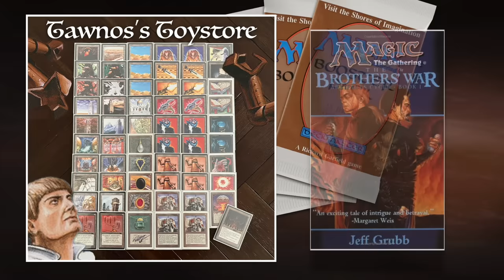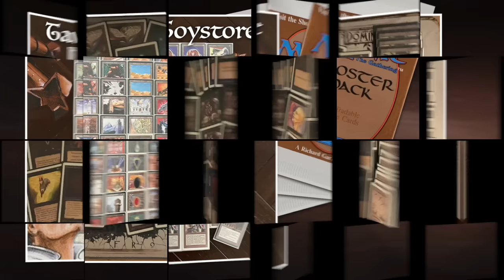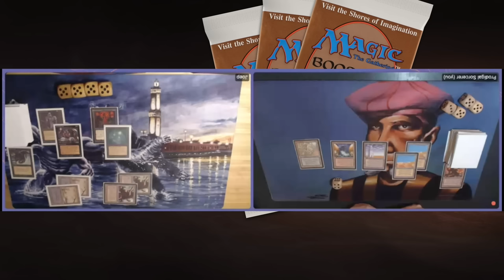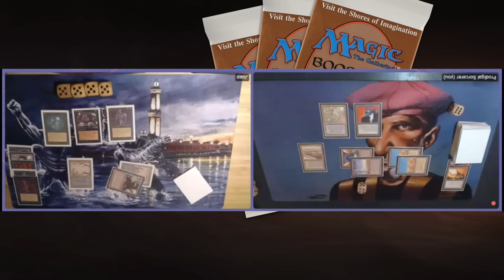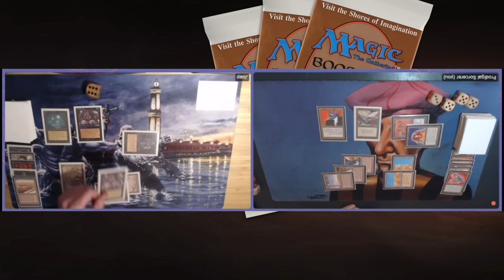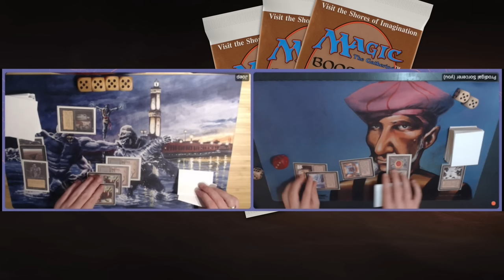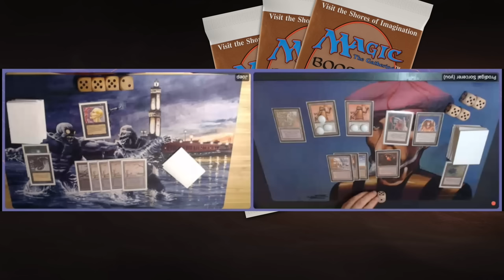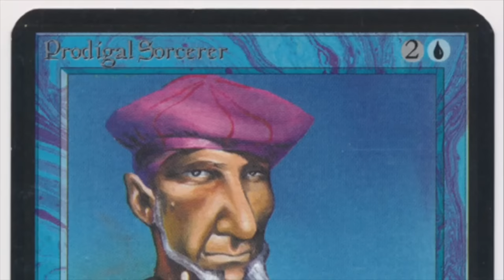Mono Black vs Mono Brown (Artifacts), MTG 93/94 | Old School magicthegathering 728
In this mtg 93/94 duel, we see a mono black deck take on a mono brown build. The black deck is full of combat tricks brewed around the Nettling Imp and of course it also plays with the classical Dark Ritual / Hypnotic Specter trick. The artifact deck uses Tron lands to accelerate and overpower the opponent with powerful Robots and board manipulating artifacts.

Decks: I'MPERFECT (Mono Black) vs Tawnos's Toy-Store (Mono Brown)
Players: Joep vs Timmy

00:00 MTG 93/94
01:38 Mono Brown
07:48 Mono Black

11:00 MTG Games